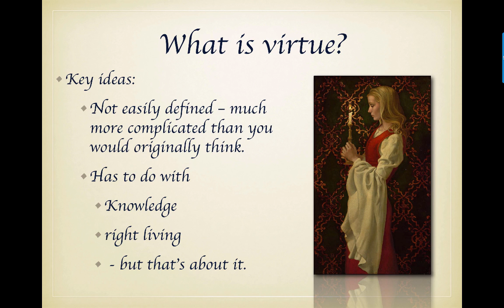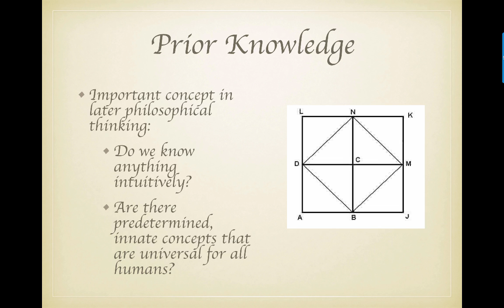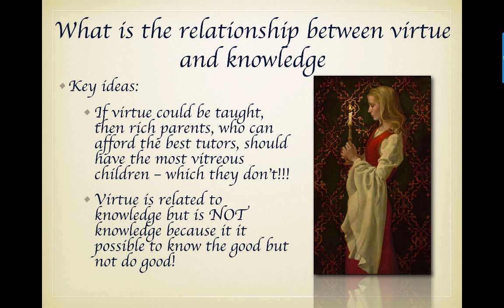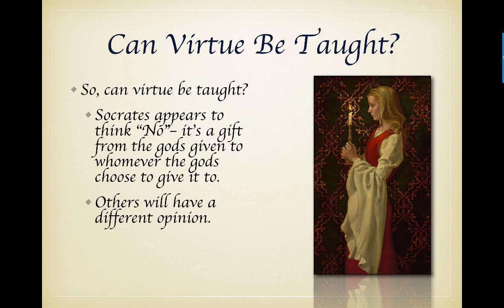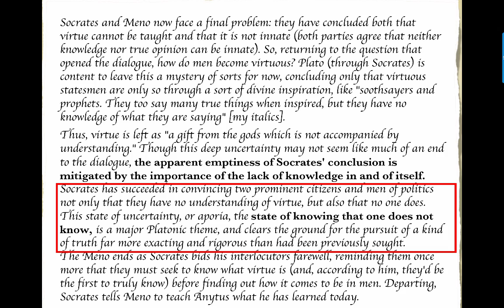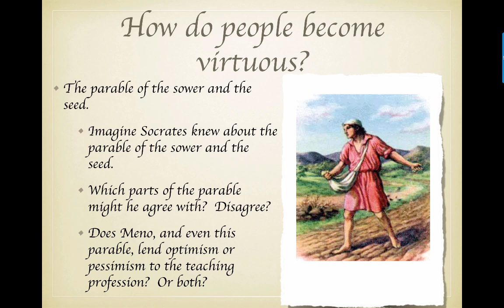Summary of Meno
Summary of Meno for ED 779

Table of Contents:

00:15 - Meno – first step in an understanding of the educational project
01:35 - What is virtue?
01:51 - Prior Knowledge
03:18 - What is the relationship between virtue and knowledge
04:39 - Can Virtue Be Taught?
05:14 - 17
05:57 -
06:39 - How do people become virtuous?
08:24 -